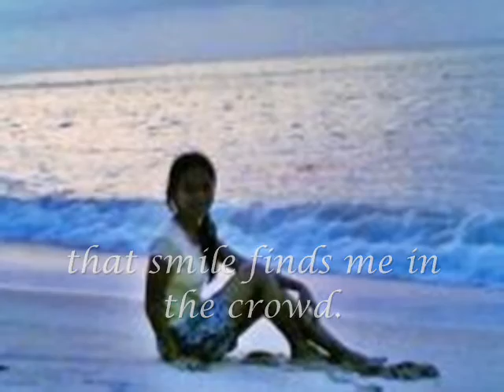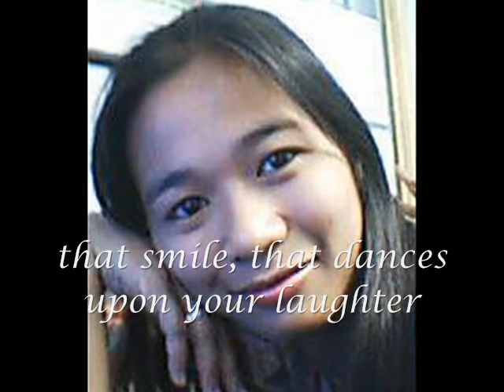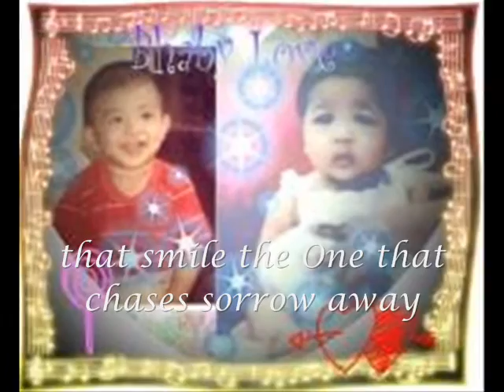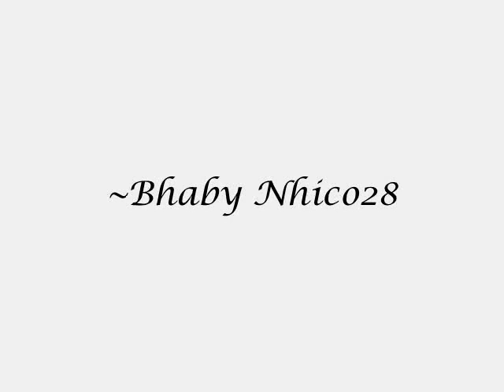Denhic28's 22nd Month Anniversarry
Deth ella loves nhico labajo

"ngiti" by ronnie lang